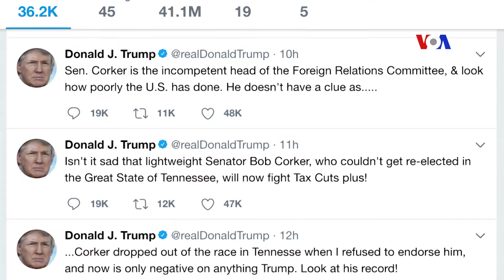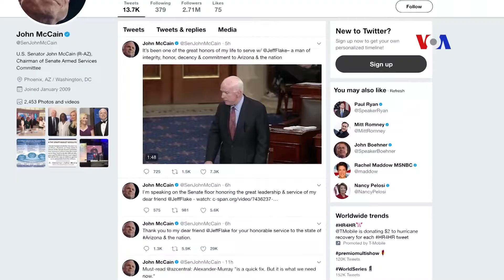McCain, Flake e Corker os homens Não de Trump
O senador americano pelo Estado do Arizona Jeff Flake é o mais recente legislador republicano a confrontar o Presidente Trump.
O senador de Tennessee Bob Corker fez há dias, Flake disse agora que não será candidato em 2018, em virtude de desentendimentos com o rumo que o partido tem tomado.